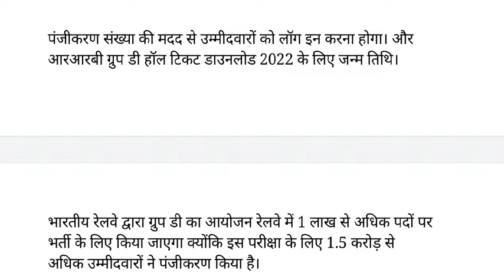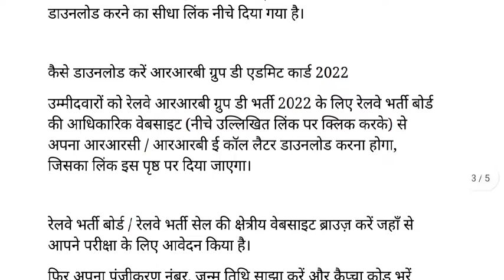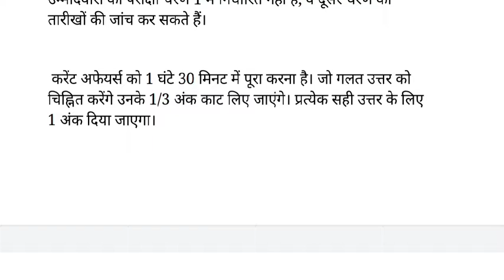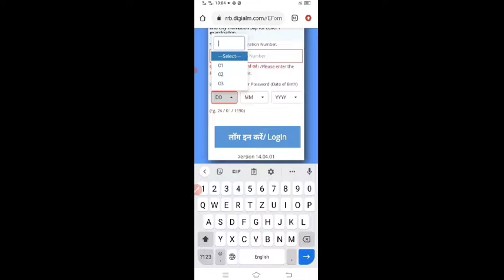rrb group d phase 1 admit card out 2022|how to download admit card|exam se pehle video jarur dekhe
SPACIAL KEYWORDS
आरआरबी ग्रुप डी एडमिट कार्ड 2022 | आरआरबी ग्रुप डी चरण 1 प्रवेश पत्र | रेलवे ग्रुप डी प्रवेश पत्र | परीक्षा तिथि | पीडीएफ | आरआरबी ई कॉल लेटर | हॉल टिकट डाउनलोड सीधा लिंक | आधिकारिक वेबसाइट।

group d exam date 2022, rrb group d exam date, rrb group d exam date 2021, rrc group d exam date 2022 group d exam date 2022, railway group d exam date 2022, rrc group d exam date 2022